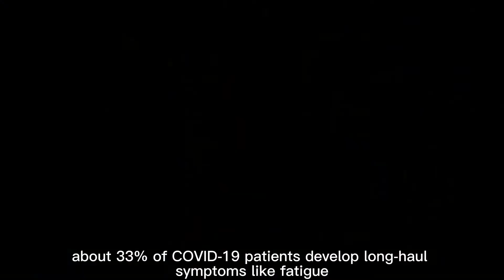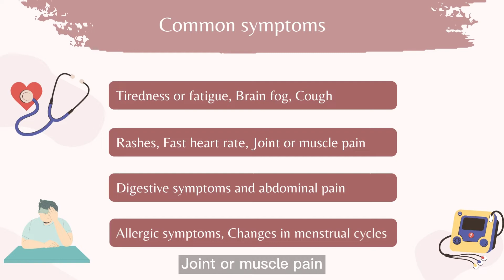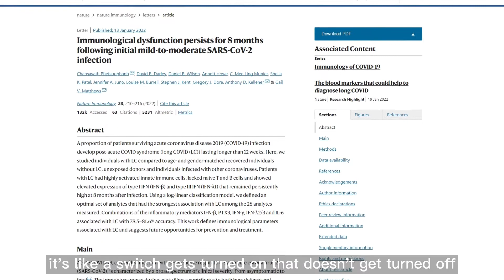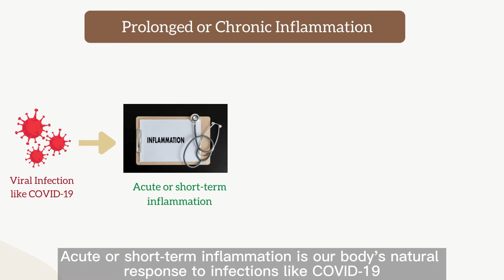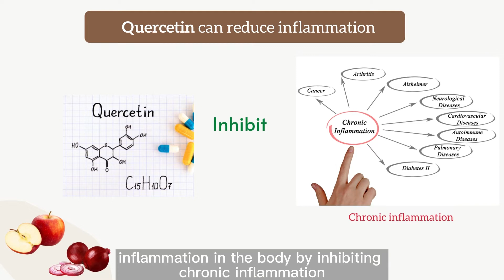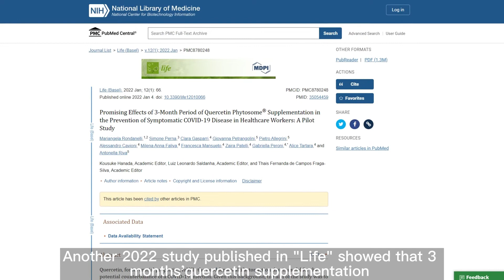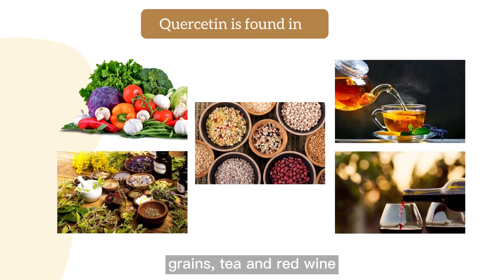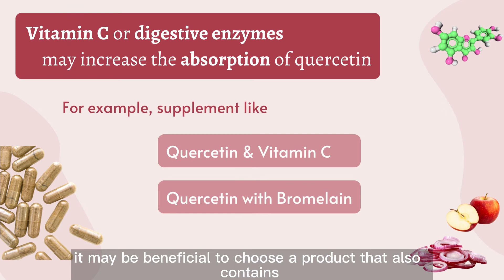Quercetin for Post-Viral Fatigue and Long COVID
Quercetin: The Number 1 Nutrient for Post-Viral Fatigue and Long COVID (Nutrient in Food)

If you’ve already recovered from COVID-19 infection but still experiencing some physical or psychological symptoms on and off, you are not alone.

For many people, the end of acute COVID infection is only the beginning of another difficult experience: Long COVID.

- According to studies, about 33% of COVID-19 patients develop long-haul symptoms like fatigue, brain fog lasting for months, even if they had mild illness or no symptoms from COVID, and now no longer test positive.

- Women are more likely to suffer from Long COVID Syndrome compared to men.

- Post-COVID symptoms includes a wide range of health conditions. Common symptoms include Tiredness or fatigue, Brain fog, Cough, Rashes, Fast heart rate, Joint or muscle pain, Digestive symptoms and abdominal pain, Allergic symptoms, Changes in menstrual cycles, and so on.

Dealing with long-haul symptoms or post-viral fatigue after COVID infection can be frustrating. Getting back to your previous energy levels can be also challenging, but there are ways to help with your body’s healing.

In today’s video, we will talk about

(1). The Link between Long COVID and Persistent Inflammation
(2). Quercetin’s Benefits for Long COVID (anti-viral, antioxidant and anti-inflammatory)
(3). How to Consume Quercetin to Get the Benefits

Introduction - 00:00
#1. The Link between Long COVID and Persistent Inflammation - 01:09
#2. Quercetin’s Benefits for Long COVID - 03:20
#3. How to Consume Quercetin to Get the Benefits - 06:54
Outro - 08:30

The content is not intended to be a substitute for professional medical advice, diagnosis or treatment. Always seek the advice of your physician or other qualified health provider with any questions you may have regarding a medical condition. If you have or suspect that you have a medical problem, promptly contact your health care provider.